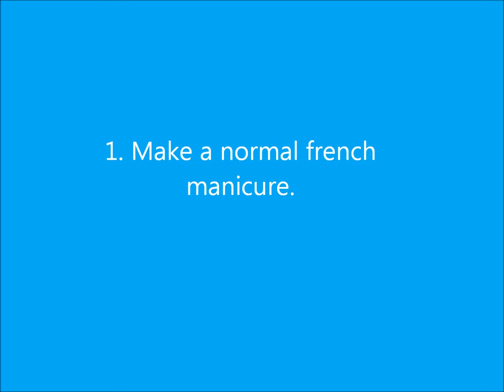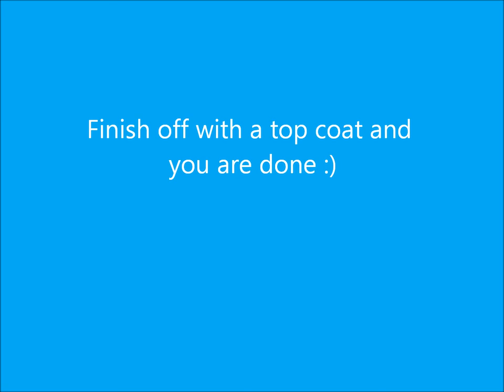Elegant Blue wave French mani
A quite summery design. Quite easy to make, the hardest part would be making the spiral on your dominant hand but that is about it. I am sorry for my bad updating habits it is mainly due to uni work that needs to be done. But then again it is also because my computer borke and I still have not had the time to play wih iMovie enough to upload much from there. Therefor it is mainly when I get tto it and get my hands on a windows computer that I actually put the slideshows together.
Anyway I hope you like the design, plese comment and subscribel.